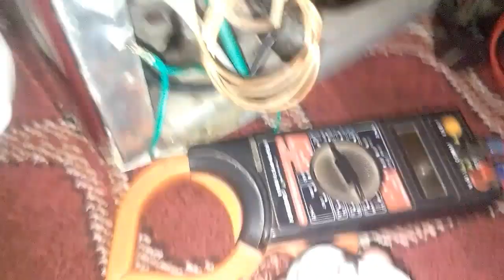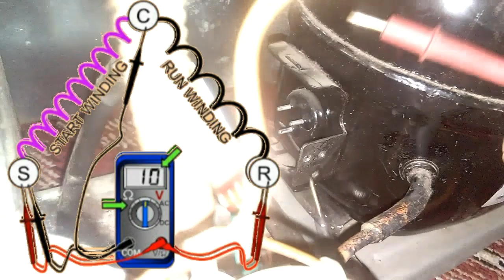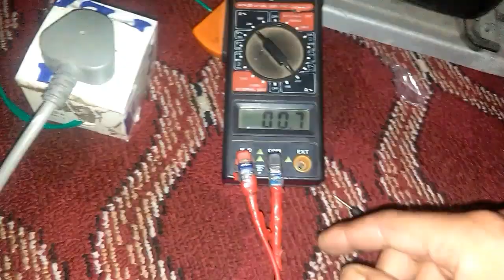How to check Compressor winding and Terminals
Hlo Friends is video me app ko Refrigerator ko REPAIR karne ka tareeka bataya gaya hai agar AAP ka fridge on Nahi horaha hey too us ko REPAIR kese kare ge